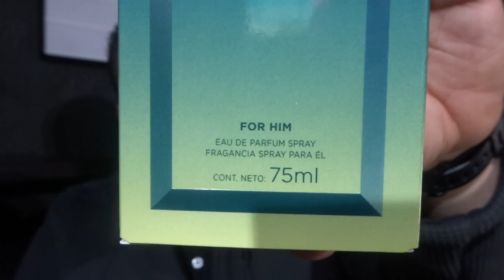AVON LIFE COLOUR by Kenzo Takada || SERIE " EN EL RADAR "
En este video Manny Aceves les presenta otra fragancia mas de la SERIE " EN EL RADAR " y esta vez se trata de AVON LIFE COLOUR by KENZO TAKADA Eau de Parfum , una opción que debes de considerar.

Mensjes por WhatsApp  ( SOLO PARA TRANSMISIONES EN VIVO )

United States